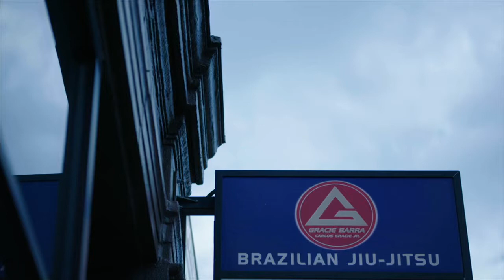Joe Mazzulla Using Jiu Jitsu To Become Better Coach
ESPN's Michael Eaves spent some time with Celtics Head Coach Joe Mazzulla to find out how he's using jiu jitsu to become a better basketball coach.